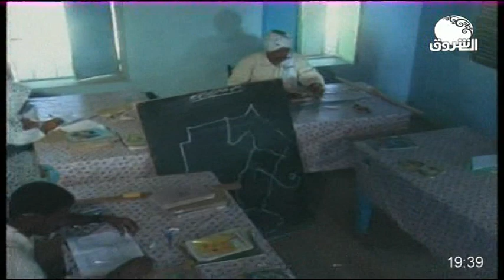مسلسل أقمار الضواحي ـــ الحلقة 21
الشروق_ الفضائية
Ashorooq Tv
ـــــــــــــــــــــــــــــــــــــــــــــــــــــــــــــ